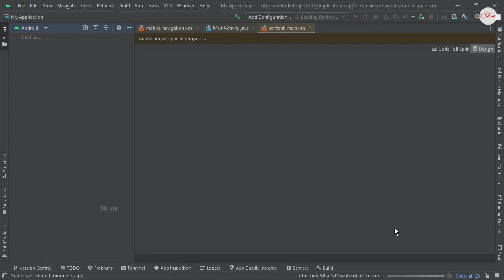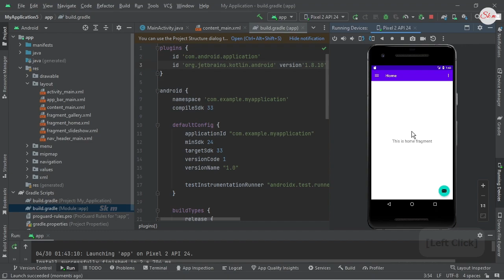Duplicate class kotlin.streams.jdk8.StreamsKt found in modules kotlin-stdlib-1.8.10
Duplicate class kotlin.streams.jdk8.StreamsKt found in modules kotlin-stdlib-1.8.10 (org.jetbrains.kotlin:kotlin-stdlib:1.8.10)

copy this ~
id 'org.jetbrains.kotlin.android' version'1.8.10'

paste in ~ Gradle Scripts ~  build.gradle (Moudle :app)